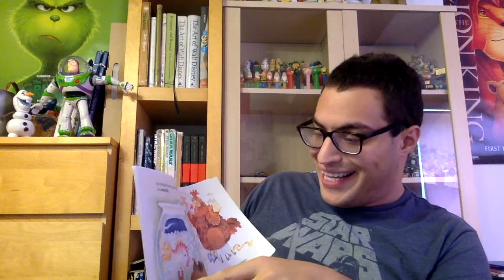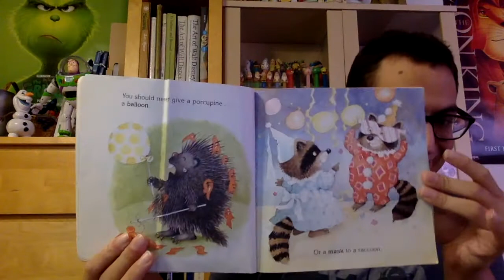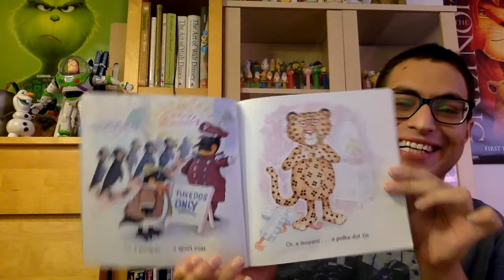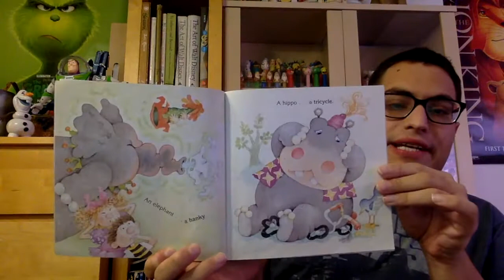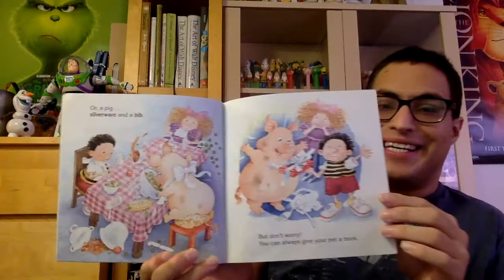Never Give a Fish an Umbrella